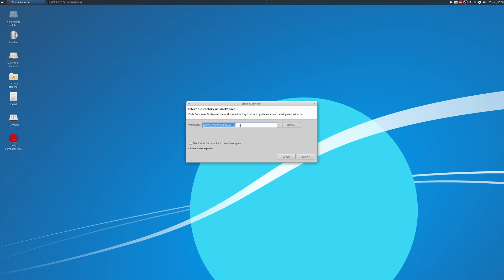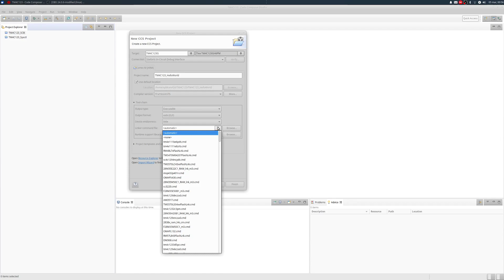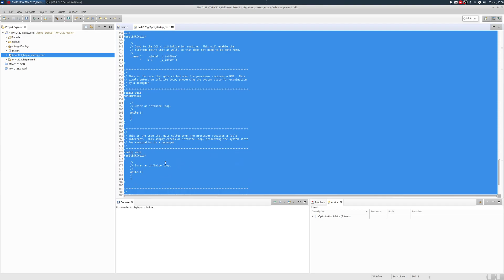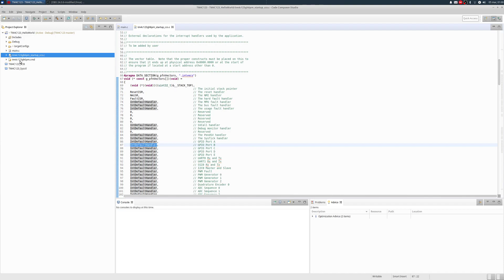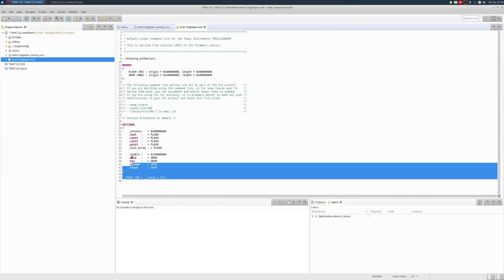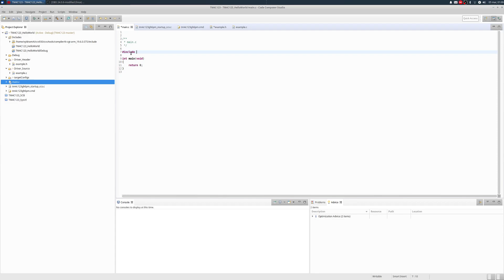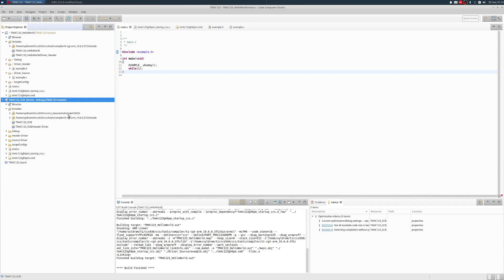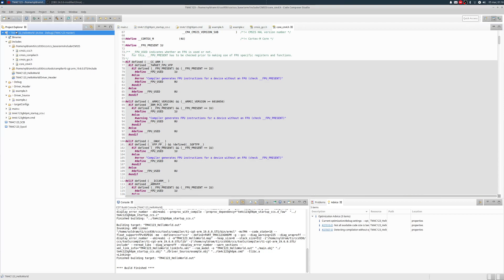5.- TIVAC TM4C123 Creacion de un proyecto y su Explicacion CCS 9.3.0 (Texas Intruments)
El video trata sobre la creación del primer programa en el IDE Code Composer Studio 9.3.0 para el microcontrolador TM4C123G